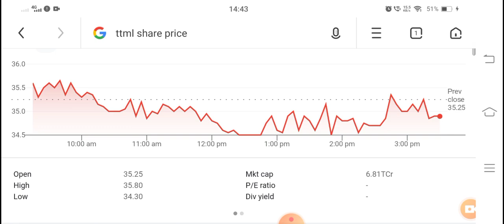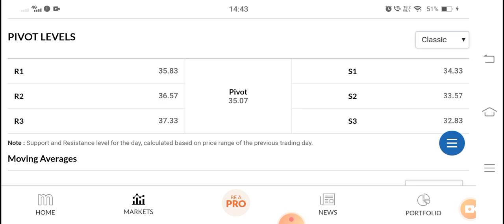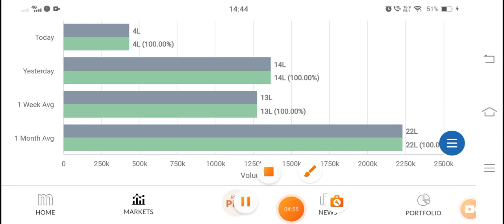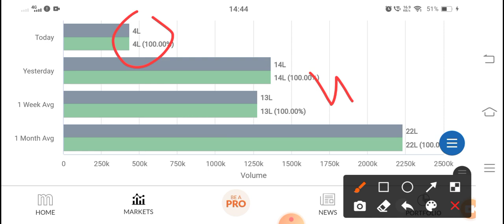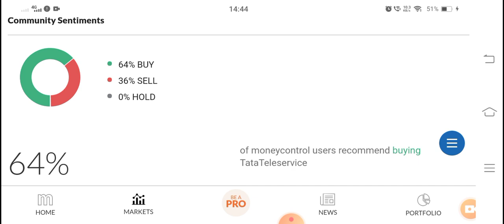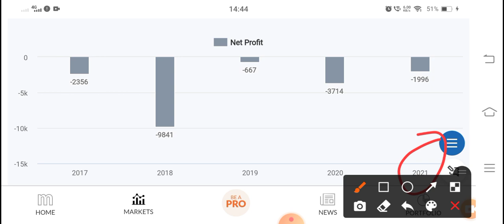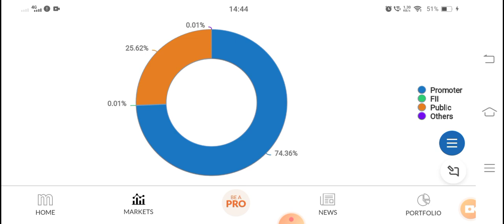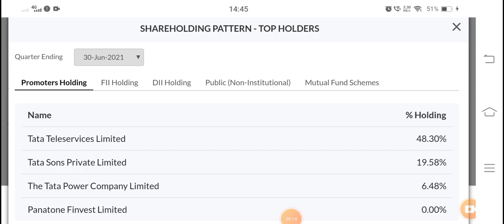TTML 5G News | TTML Share Latest News | TTML Stock News Today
ttml

ttml news today

ttml news

ttml share news today ttml today latest news

ttml stock today latest news

ttml stock today news

ttml stock news

ttml stock news today

ttml stock latest news today tata teleservices latest news

ttml 5g news

ttml 5g news today

ttml stock update today

tata teleservices

tata teleservices breaking tata teleservices news

latest news